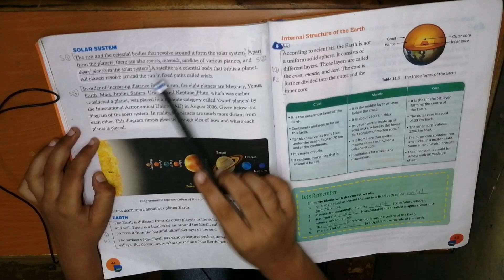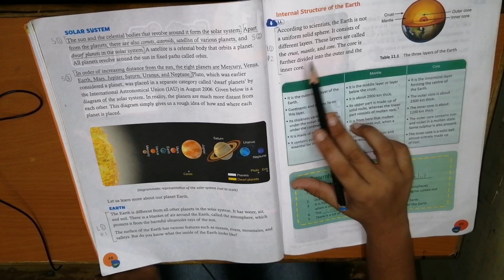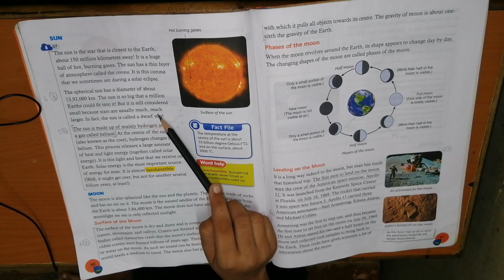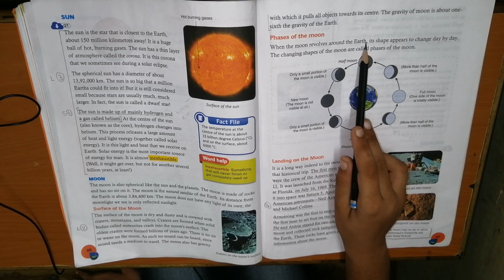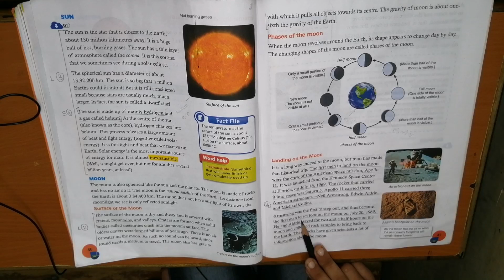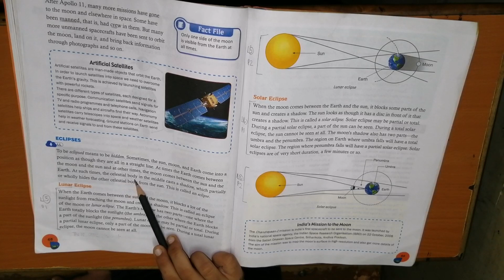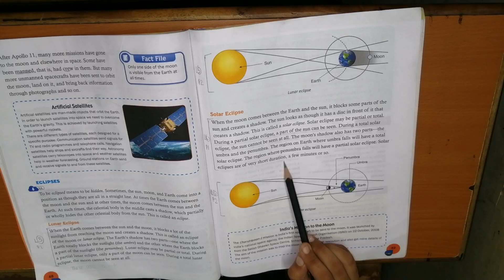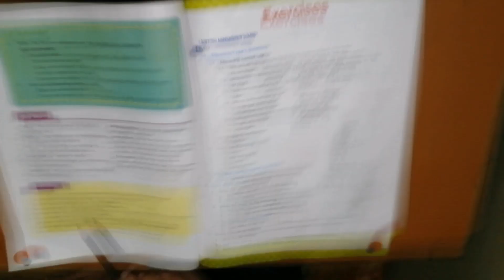Ch11 EarthSunAndMoon CBSE&GSEBBoard Standard5th OxfordUniversityPress English medium